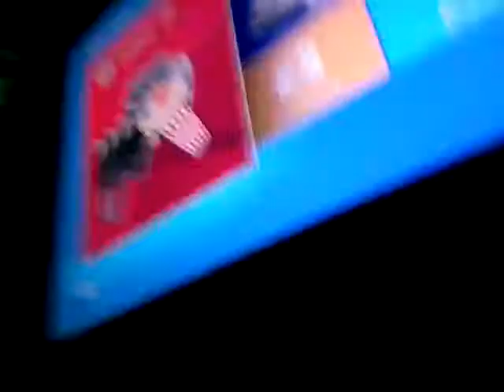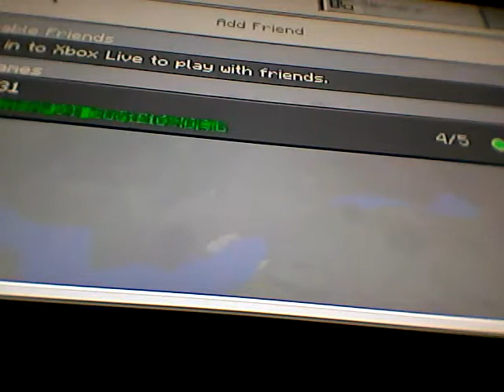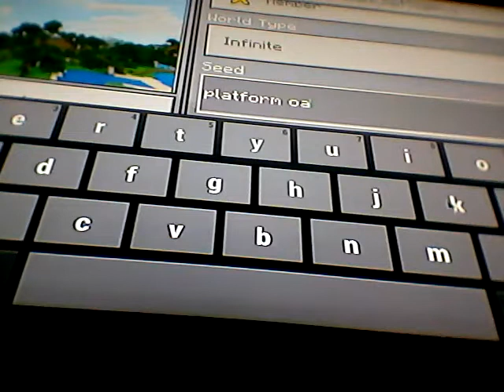shahizam episode 1